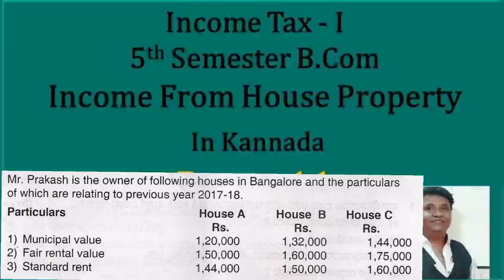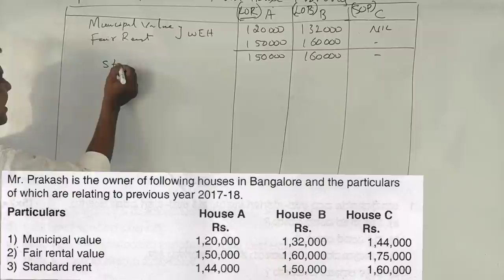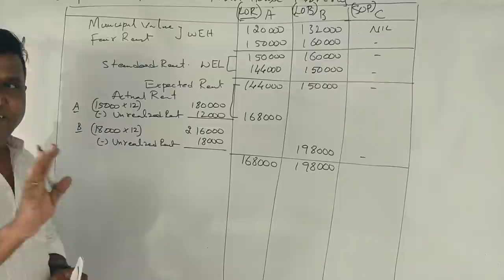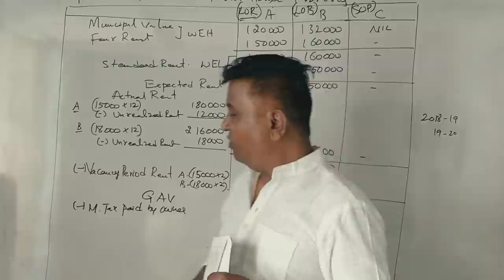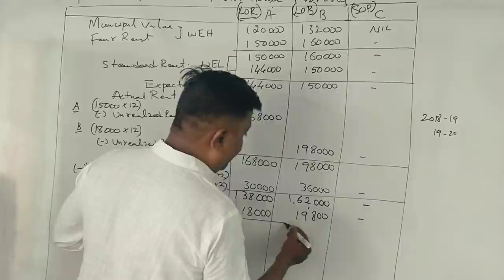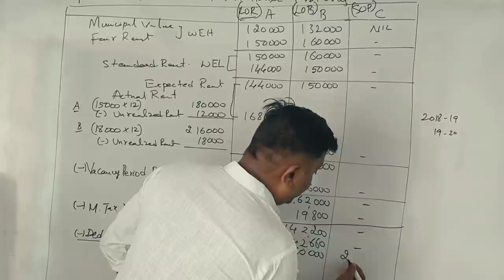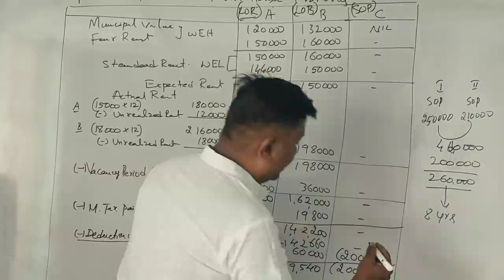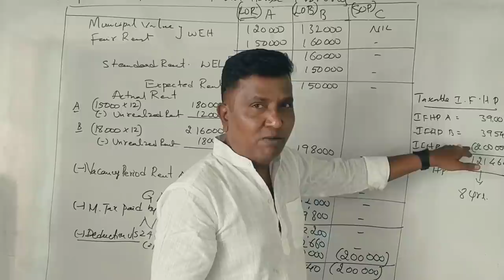Income from House Property in Kannada PART 11 - B.Com 2018 Q.P for 14 Marks (By Srinath Sir)